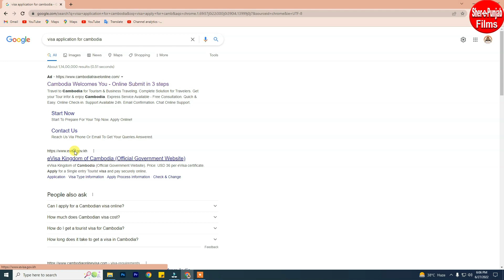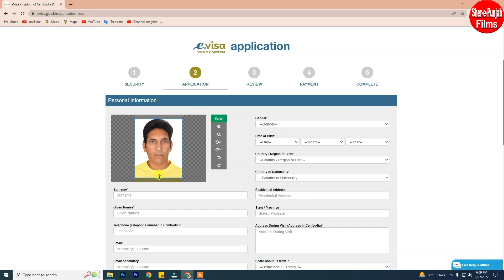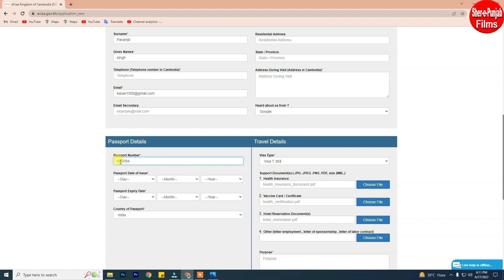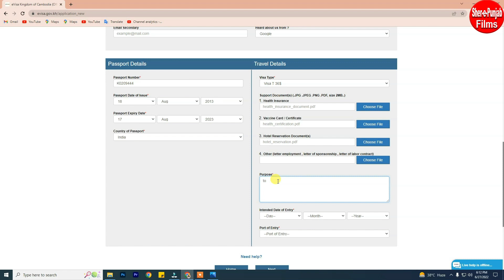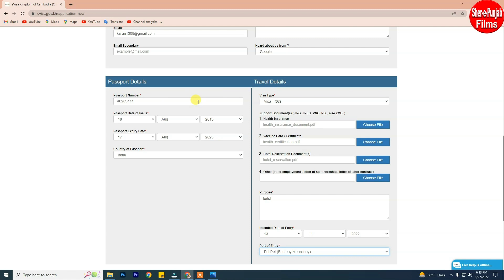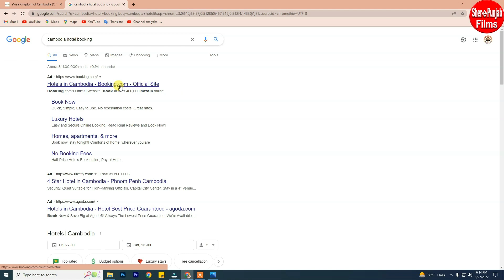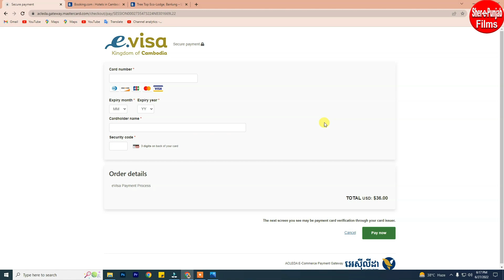Cambodia वीसा कैसे ले 2022 | apply on line e-visa for Cambodia 2022 | HOW TO GET CAMBODIA E-VISA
How to Get a Cambodia Visa | STEP BY STEP 2022
how to get a Cambodia visa 2022
Detailed guidline on applying for Cambodia e-visa (2022)
Cambodia tourist eVisa starts for Indian | how to get Cambodia visa | Cambodia eVisa documents and fees 2022
Before applying for Cambodia E-visa, you need to check whether you are eligible for this visa type to Cambodia or not. Then get ready for following things:

• Passport valid for at least 06 months from the date of entry
• Passport page photo in jpg. format
• Passport photo in .jpg format (4x6, white background, no glasses)
• Valid international credit or debit card
• A temporary address in Cambodia
• Date of entry and exit and border gate of entry/exit to and from Cambodia
Steps to apply for Cambodia E-visa
1. Submit Online Vietnam visa application form for Cambodia e-visa
2. Pay Cambodia visa service fee.
3. Download the result after 03 working days
Instructions on using Cambodia E-Visa to enter Cambodia
 Electronic visa, Cambodia Evisa is valid for entry at international border gates, including international airports. For a complete list of airports, sand border crossings where Cambodia e-Visa is accepted, please click here.
Upon arrival at the Cambodia border gate, the applicant will submit the original passport and E-Visa at the immigration counter for entry stamp.

Note: During your stay in Cambodia, you need to bring your E-visa along with your passport. When exiting Cambodia, you will also need to present a pre-printed E-visa at the exit border.

shere punjab films. sher e punjab  sherepunjab films karan punjabi